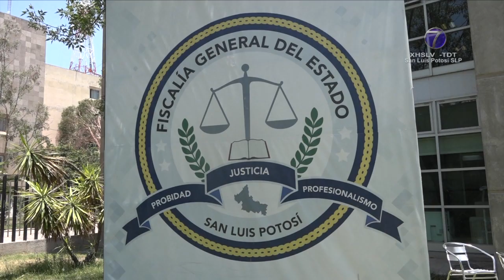Ante ineficiencia, se deben replantear las políticas públicas de seguridad: Mendoza Díaz.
SLP.- La diputada Sonia Mendoza Díaz denunció que la inseguridad que vive en San Luis Potosí, es consecuencia de las políticas públicas fallidas y de una falta de coordinación entre los cuerpos policiacos que corresponden a los diferentes niveles de gobierno.

Aclaró que “no solamente las policías municipales han sido rebasadas por la delincuencia sino todas las corporaciones de los tres órdenes de gobierno, de tal suerte que los gobiernos estatal y municipal deben ocuparse y preocuparse por implementar acciones de coordinación entre sus mandos policiacos.

La legisladora Mendoza Díaz afirmó que “la inseguridad debe ser un problema altamente preocupante para los tres órdenes de gobierno que deben coordinar esfuerzos para prevenir y controlar, al menos, la violencia y en general los hechos delictivos, pues erradicarlos ya es mucho pedir”.

Lo más importante es garantizar a los ciudadanos su integridad persona, patrimonial y física, ante la ola de robos, ejecuciones, asaltos, violencia en general que se está viviendo pero no solamente en la capital del estado sino en la mayor parte de los municipios de San Luis Potosí.

Dijo que es necesario evaluar las políticas públicas en materia de seguridad porque recursos públicos sí hay, lamentablemente las estrategias no han sido suficientes ni eficientes, por lo que es necesario hacer un alto y evaluar y cambiar las prácticas de los tres niveles de gobierno.

La diputada Mendoza Díaz dijo que falta mucho por hacer ante una situación muy preocupante que se extiende por el territorio potosino.